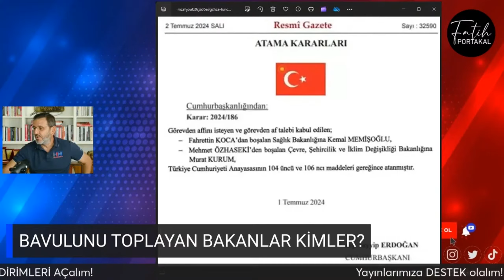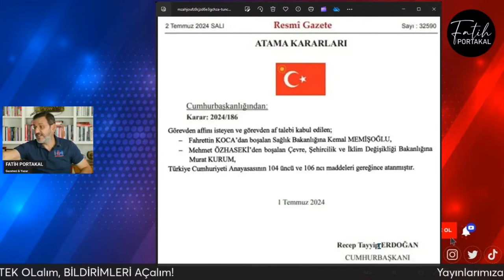KULİS HABER! İŞTE BAVULUNU TOPLAYAN (AFFINI İSTEYECEK) BAKANLAR KİMLER? SÜRPRİZ İSİMLER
KULİS HABER! İŞTE BAVULUNU TOPLAYAN (AFFINI İSTEYECEK) BAKANLAR KİMLER? SÜRPRİZ İSİMLER. Detaylar haberimizde...